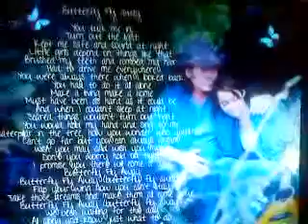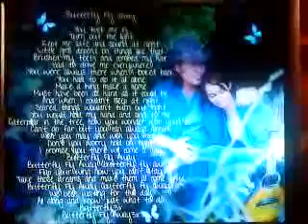miley 2 cyrus